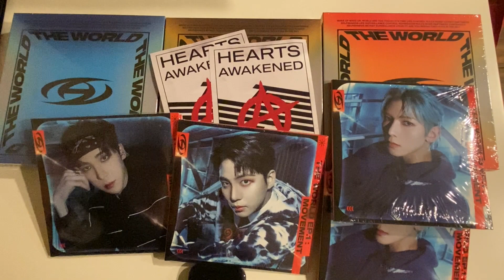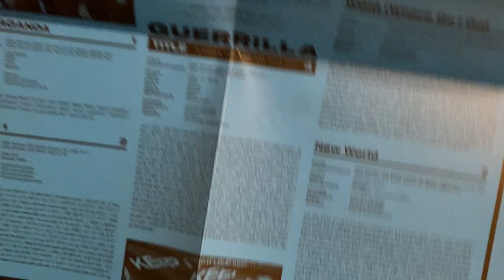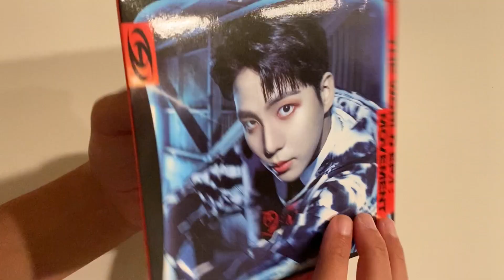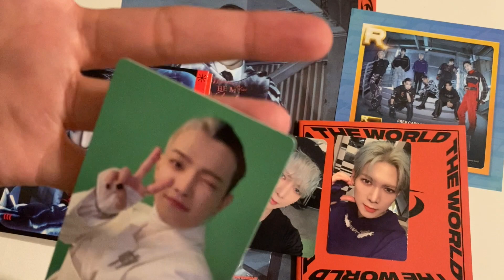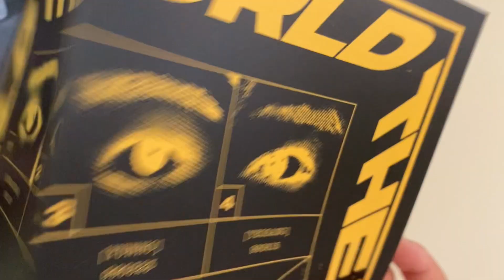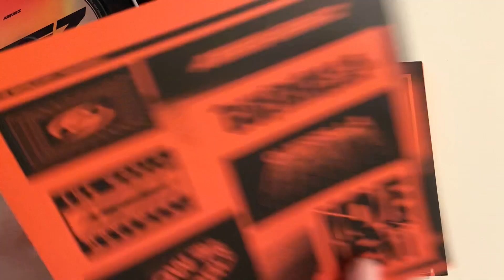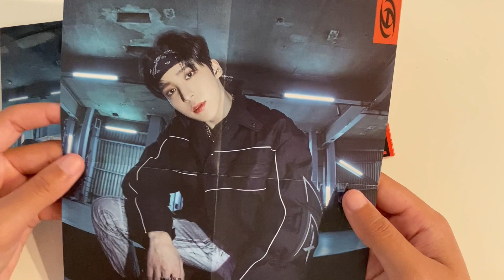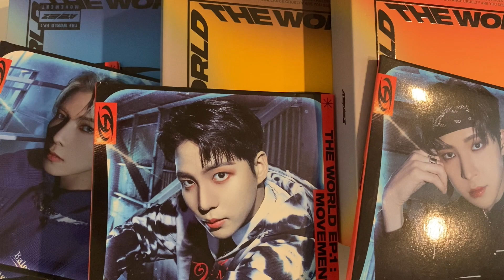✿ unboxing ateez's new album ✿ the world ep. 1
hi hi !!

i went to the la popups over the weekend and picked up some albums ! i wanted to record some vlog stuff but got too nervous lol anyway i hope yall enjoy :)

ps i sped it up bc it was honestly too long and boring but whatever hahah

pps guerrilla first win on the show and second win on show champion !! lets go atiny 🥳🥳

materials i use:

- 2" d ring binder
- A4 pocket pages: ebay user andy_jack (they arent always available, so check back later if they arent up rn)

twt- @iwouyshj
trades/sales ig- @yeosang.trades

timestamps to come